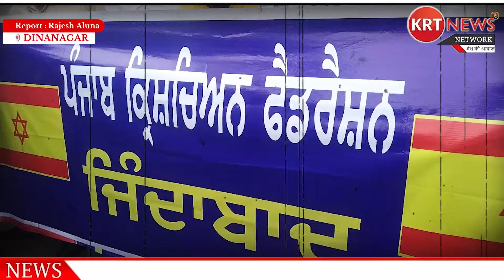ਪੰਜਾਬ ਕ੍ਰਿਸ਼ਚਿਨ ਫੇਡਰੇਸ਼ਨ ਵਲੋਂ ਮਸੀਹ ਭਾਈਚਾਰੇ ਨੂੰ ਲੈਕੇ ਡੀਸੀ ਦਫਤਰਾਂ ਚ ਦਿਤੇ ਮੰਗ ਪੱਤਰ // KRT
ਪੰਜਾਬ ਕ੍ਰਿਸ਼ਚਿਨ ਫੇਡਰੇਸ਼ਨ ਵਲੋਂ ਮਸੀਹ ਭਾਈਚਾਰੇ ਦੀਆ ਸਮਾਜਿਕ ਅਤੇ ਧਾਰਮਿਕ ਮੁਦਿਆਂ ਨੂੰ ਲੈਕੇ ਡੀਸੀ ਦਫਤਰਾਂ ਚ ਦਿਤੇ ਮੰਗ ਪੱਤਰ  // KRT